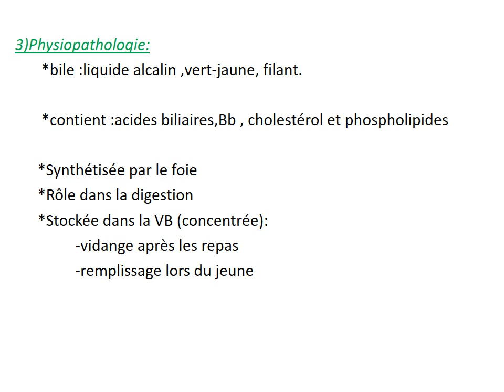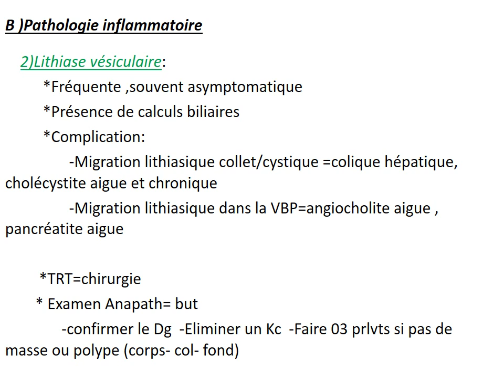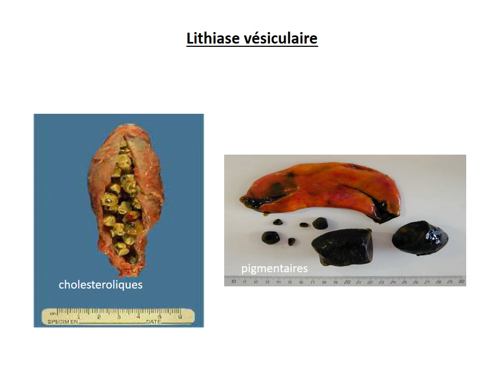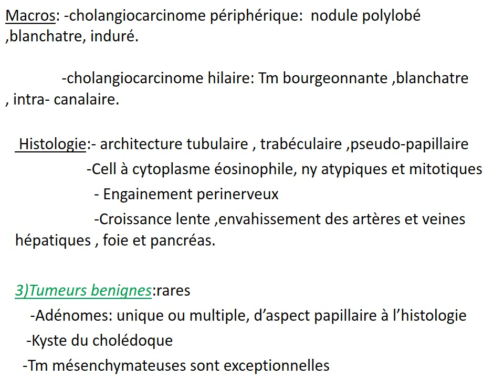GASTRO-ENTEROLOGIE PATHOLOGIE DES VOIES BILIAIRES 2015